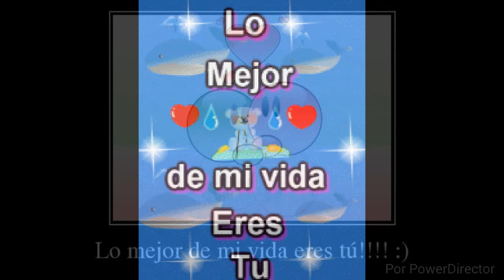LO MEJOR DE MI VIDA .. BY Y TAPIA Y MERCEDES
SR DOO PRODUCE.  DJ KENT Y SANGRE AZUL Y BLANCO PRESENTA LO NUEVO DE Y TAPIA Y MERCEDEZ LA VOZ DE LA MELODIA